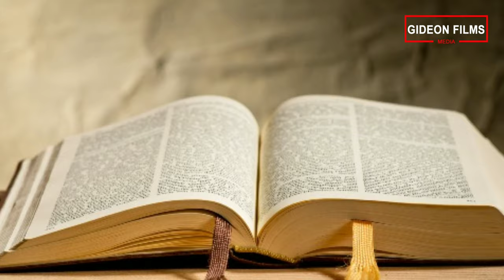Jabez | Prayer of Jabez | Story of Jabez | Jabez in the Bible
Jabez

The Old Testament of the Bible contains many mysterious passages. In 1 Chronicles 4:9-10, we find a short prayer uttered by an obscure man:

"Jabez was more honorable than his brothers. His mother named him 'Jabez' saying, 'Because I bore him with pain.' Now, Jabez called on the God of Israel saying, 'Oh, Lord, bless me indeed and expand my territory. Keep Your hand on me, and keep evil from me, that I may not cause pain!' And God granted him what he requested."

Nothing is known about the man who voiced this heartfelt cry to God. He appears to be a man whose family was erased from Israel's history. But if the man and his family's memories were erased, why is he mentioned at all? And why does his prayer appear in a listing of the members of the tribe of Judah?

In "Jabez: Conceived in Pain, Delivered in Victory" we meet the man behind the prayer. We discover why his family could not be mentioned in the chronicles of the tribes. We learn why he was more honorable than his brothers.

More importantly, we find a man with whom many of us can identify. He is a man with a pitiful past and no hope for a future. He is a man who struggles to find meaning and significance in life. He is a man who is desperate to be accepted by his fellow man.

But most of all, he is a man who craves a relationship with God.

In the end, Jabez turns out to be more than an obscure man in a forgotten time. Instead, he is found to be a man whose prayer had a significant impact on the history of Israel. Though the story takes places over 3,000 years ago, its impact still affects us today.

And it all started with the story of a life, told to one small boy.

Jabez created by GIDEON FILMS